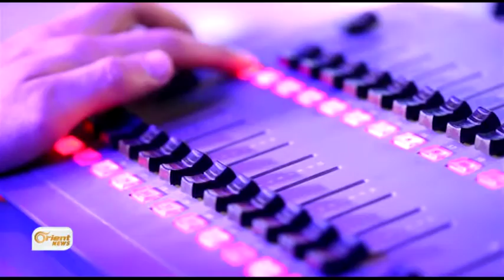7 sal li ser weşana Orient News derbas dibe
Îro weke her sal rûjbûna kenala Orient News e ku îro 7 sal li ser
damezrandin û weşan wê derbas dibe , ku di heyama karê xwe de bi taybet ji
roja yekem di şoreşa Sûrî de Orient News dikarîbû bibe dengê wê şoreşê
herwiha yekem kenala Erebî bulteneke Kurdî dişopîne